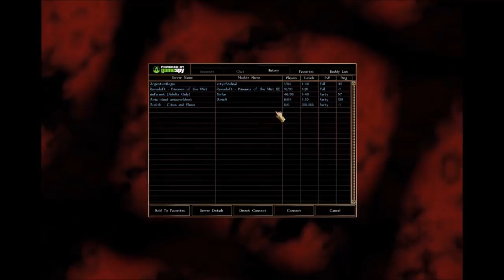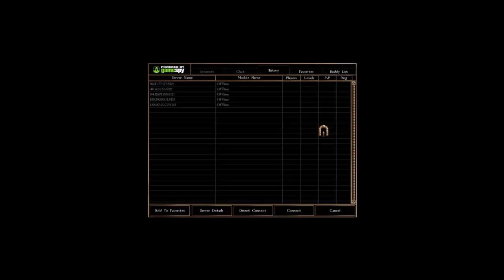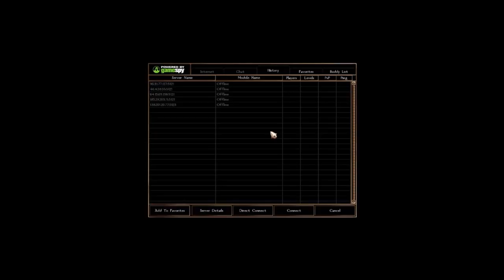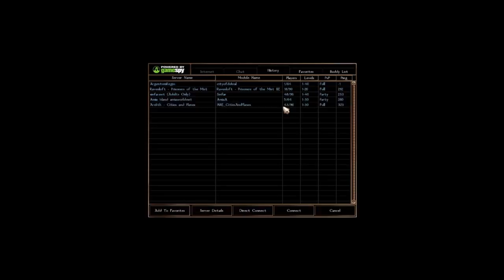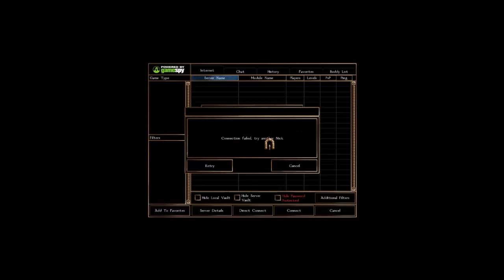Arelith Server - The Blue Cloak Elves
Arelith server in all the glory.

720p downscaled from 4K

Thanks for all the support everyone...wait...what...oh...oh yeah that's right. Well thanks for...uh.

uh.

hmmmmmmmm